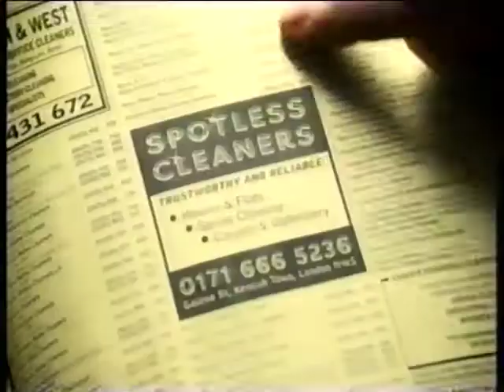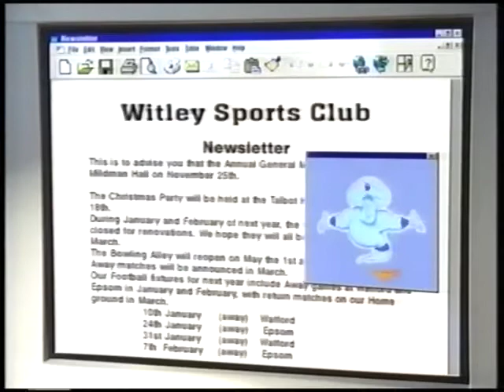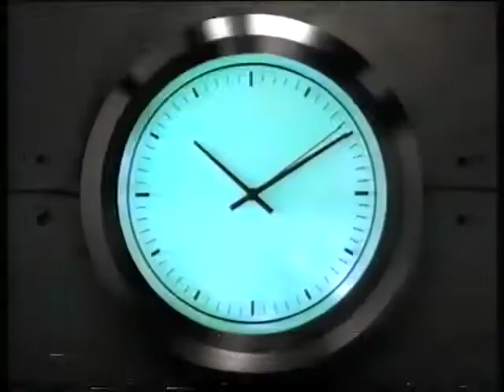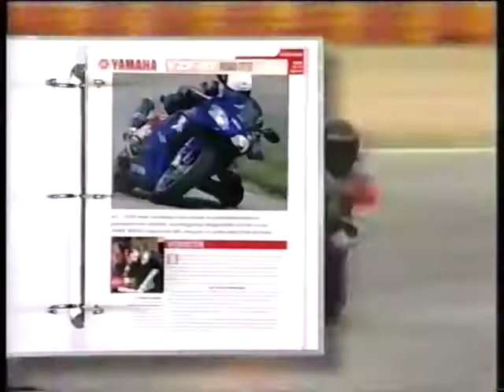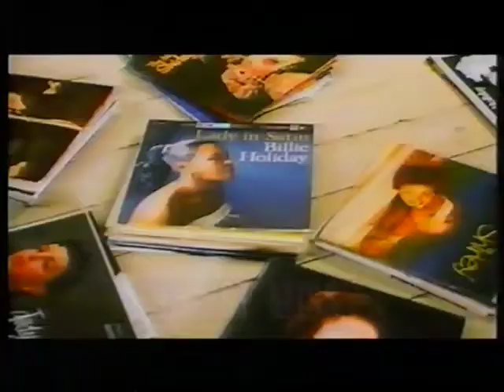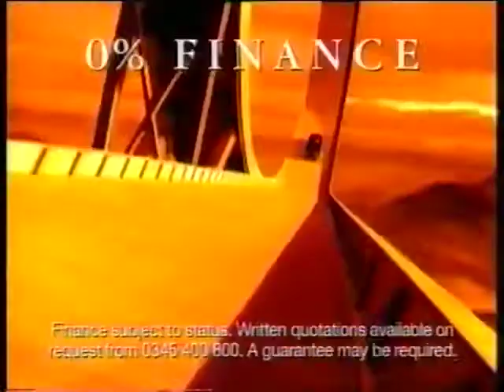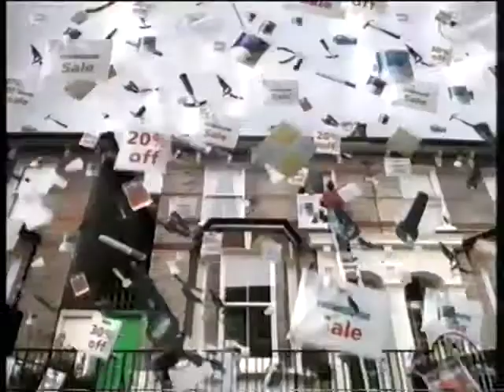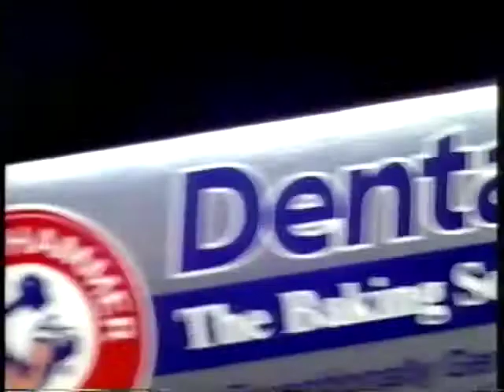Channel 4 (London) adverts & continuity - Wednseday 6th January 1999 (4 breaks)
From OUTTHERE85, a channel terminated this year.
If you want to interact with me and talk about UK TV, you can join to my server for UK community